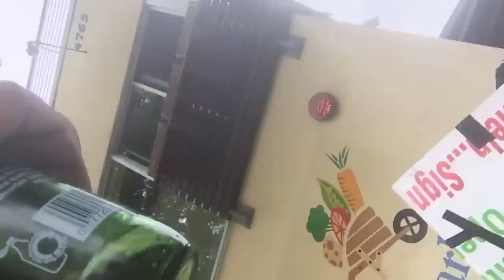The day Frank STOOD UP to his CORPORATE OVERLORDS & took control of his live feed!!!!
A proud day in the history of freedom!